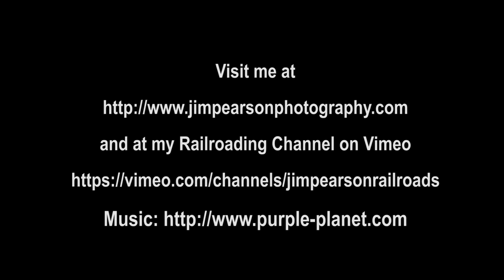CSX Henderson Subdivision - Timelapse of the switch replacement at Mortons Gap, Ky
March 28, 2016 CSX Henderson Subdivision, Mortons Gap, Ky - This video is a timelapse of a CSX MOW crews replacing the switch panel at Mortons Junction in Mortons Gap, Ky. The shooting of the timelapse began at 6:47am CST and finished with the first trains heading through around 1pm CST. We'll also see some MOW Track Crew Movement at the beginning and end of the video.